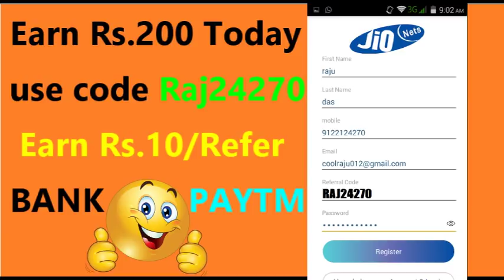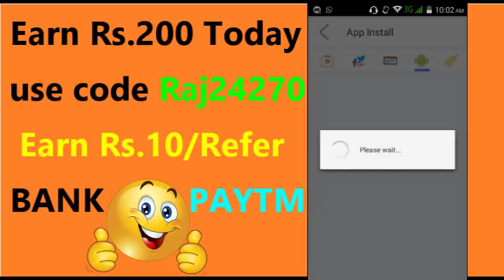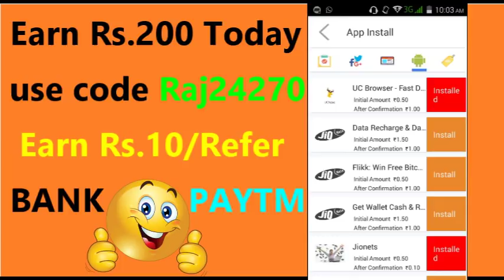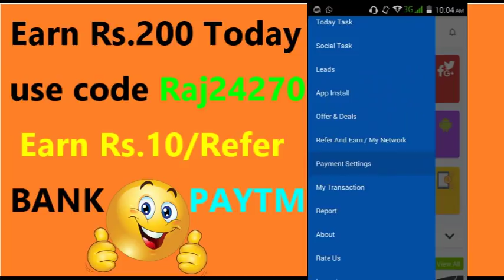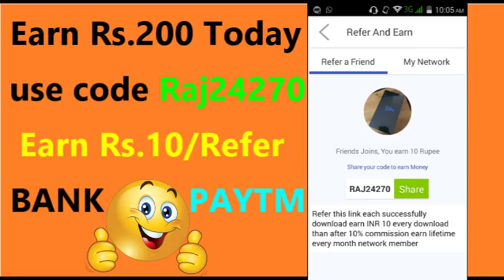FREE Rs.100 PAYTM/BANK EVERYDAY. NEW EARNING APPP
Dowoad app likk   :-

AND EARN FREE PAYTM CASH DAILY RS.200.